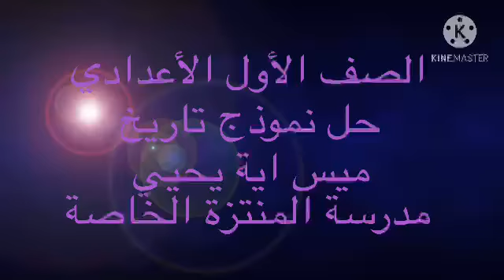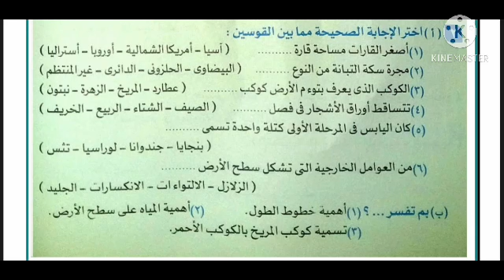1ع مس ايه يحى دراسات تاريخ